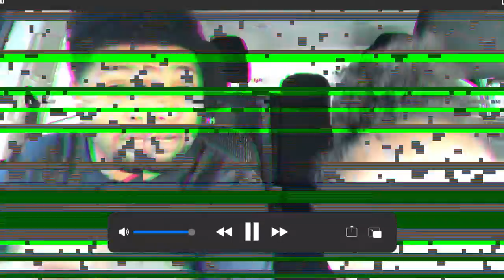LISTEN TO MUSIC WITH THE KIDS IN THE CAR BE LIKE